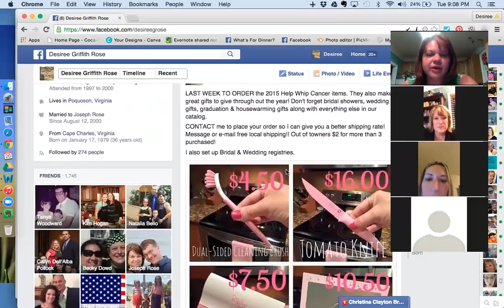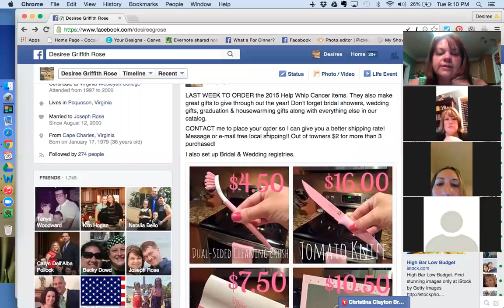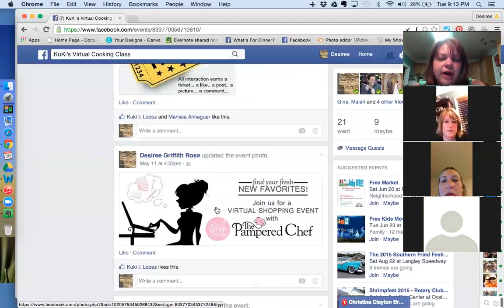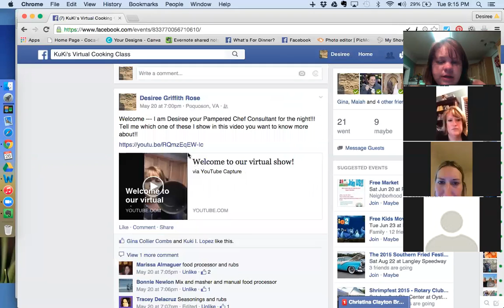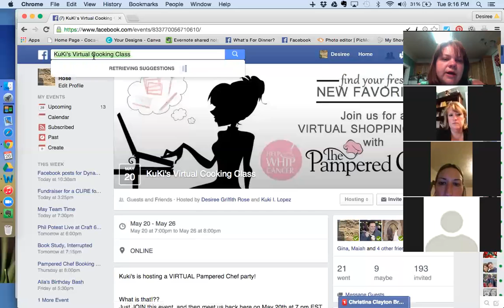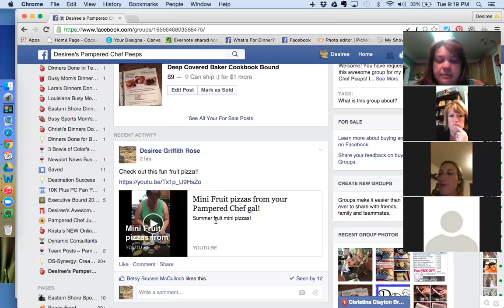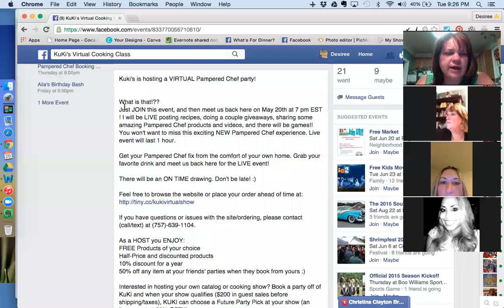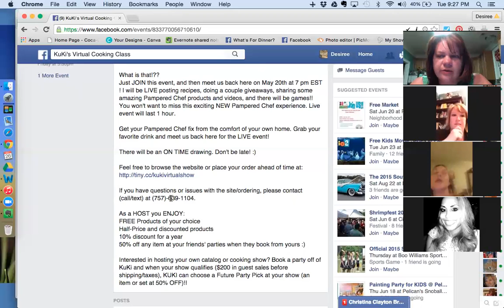Social Media and Your Business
Join us for a chance to discuss how social media can help your business with Pampered Chef!